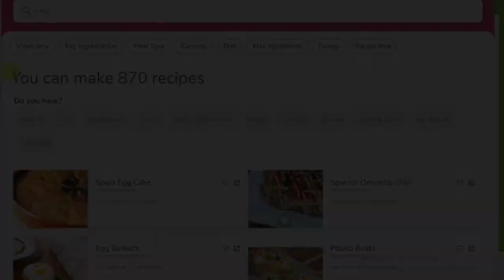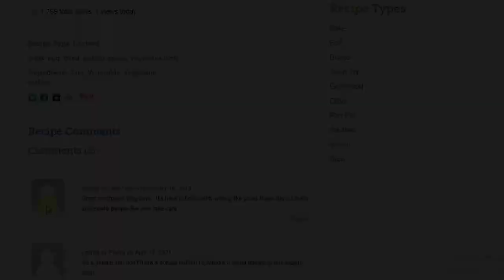Best Website To Make Dish With Available Ingredient. Must Watch!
Cooking, cookery, or culinary arts is the art, science, and craft of using heat to prepare food for consumption. Cooking techniques and ingredients vary widely, from grilling food over an open fire to using electric stoves, to baking in various types of ovens, reflecting local conditions.